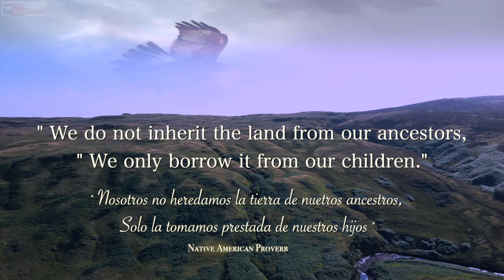Sacred Spirit THE EAGLE AND THE CONDOR shamanic music, flauta nativa, Eduardo Sandoval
Eduardo Sandoval ( White Eagle ) CHANTS AND DANCES OF NATIVE AMERICANS